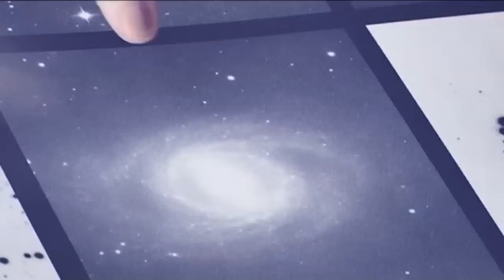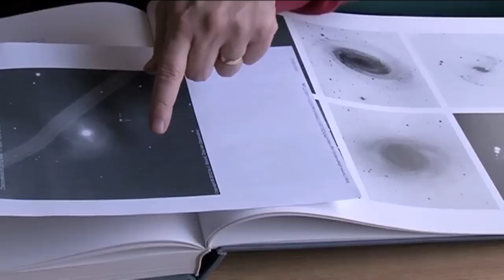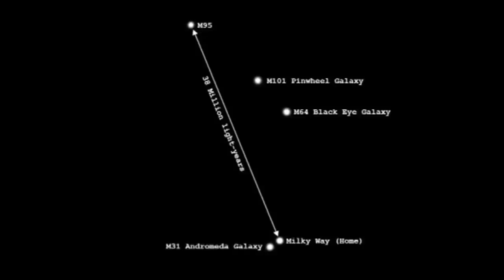Supernova in M95 (NEWS) - Deep Sky Videos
This is breaking news (on Earth). It happened millions of years ago in space. We have an as-yet unconfirmed supernova in the galaxy M95.

This is not our final M95 video, just a news update. Thanks to Nik Szymanek who imaged the object for us at short notice and in testing conditions (what a nuisance Mars can be).

Video features Professor Mike Merrifield and Meghan Gray.

The first image saw came from